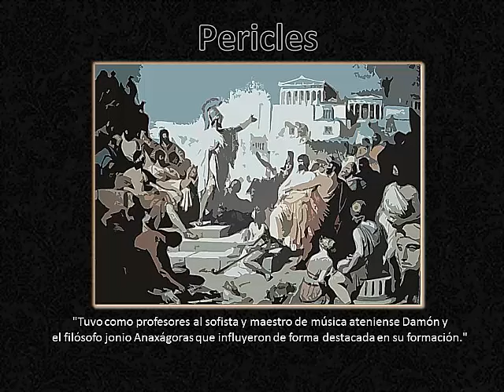# Metarquía / ¿Quién fue Pericles?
En este vídeo explicaré acerca de quién fue Pericles eso va ayudar a sobrellevar lo que vivimos, aquello que tocan los extremos de las emociones y los sentimientos.